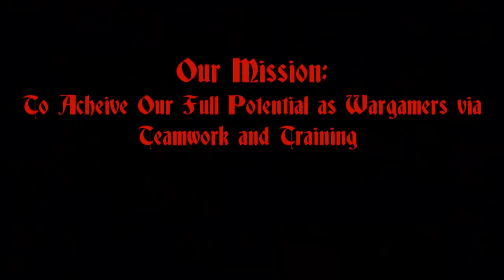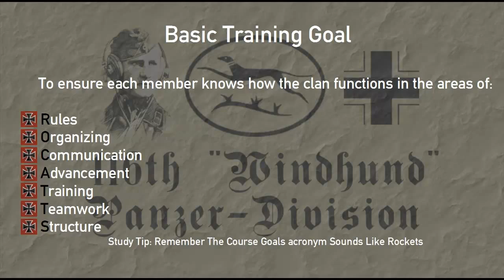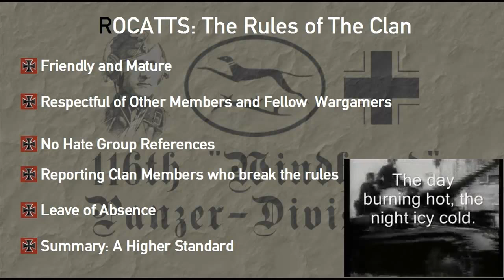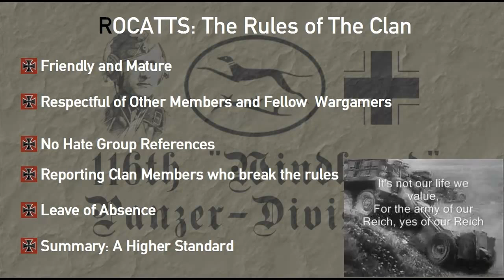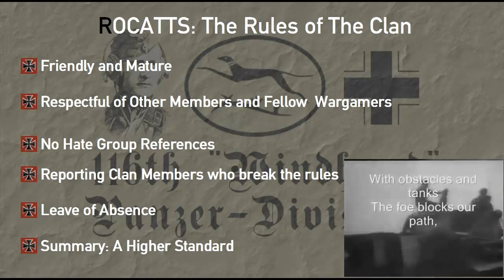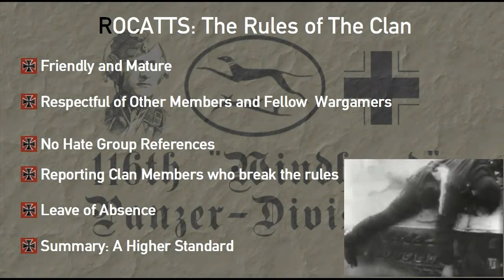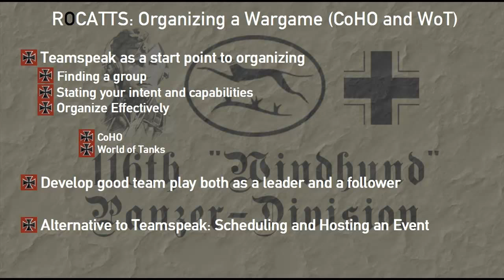116th Panzer Windhund Basic Training Course I. Part I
The first video for new members of the 116th Panzer Division to watch. The course teaches an overview of basic training, our rules, and how to organize war games effectively.